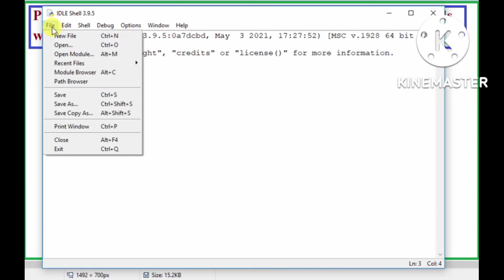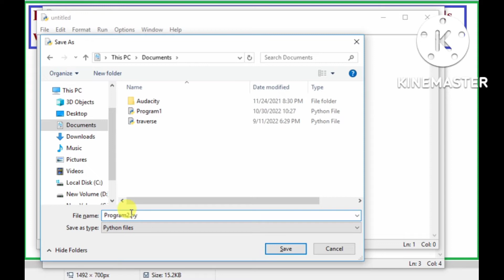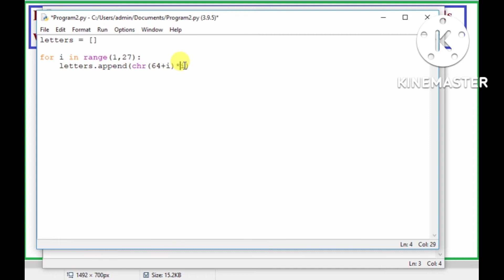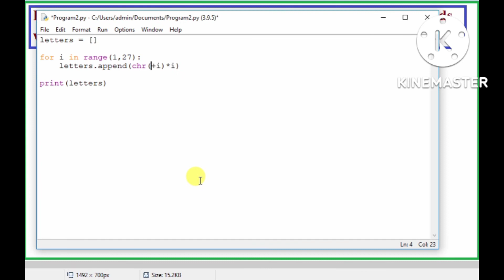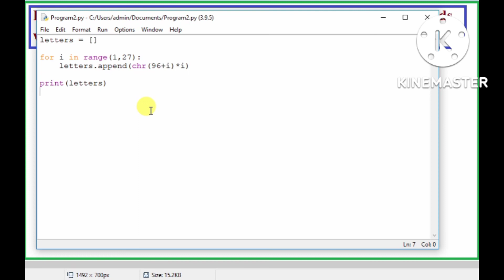Program to create a list ['a', 'bb', 'ccc', 'dddd', ...] that ends with 26 copies of the letter z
Write a python program to create a list ['a', 'bb', 'ccc', 'dddd', ...] that ends with 26 copies of the letter z.